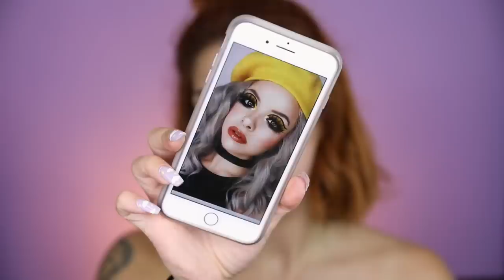STESSO trucco, con prodotti DIVERSI!😱 LOWCOST VS. HIGHEND💸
Non avrei mai creduto di poter fare un makeup con 122€ contro 456€
Se vi piace questa serie di video, lasciatemi un commento con scritto
E fatemi sapere quale metà viso vi piace di più!💸😍

❤Che luci utilizzo?
❤ Che microfono uso?

Sorridete, SEMPRE!